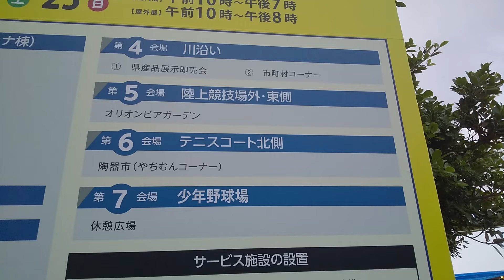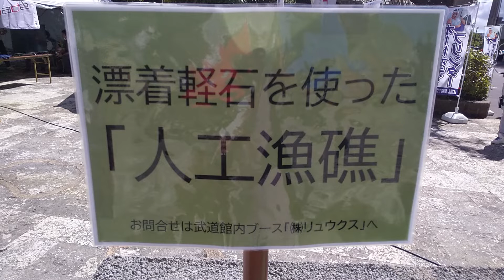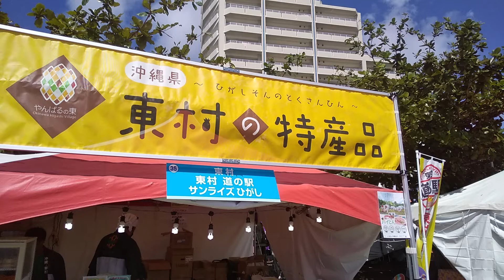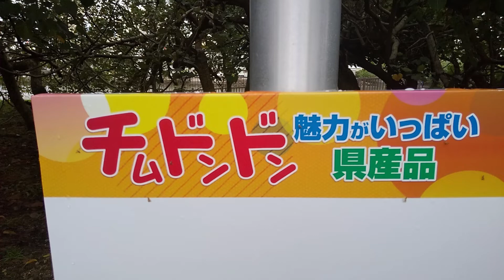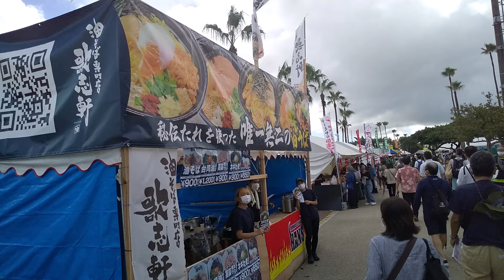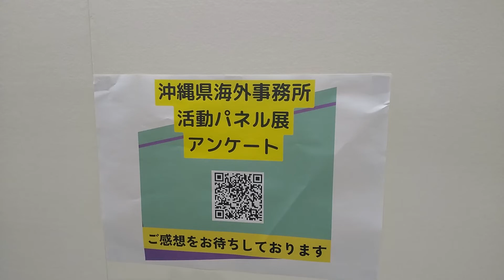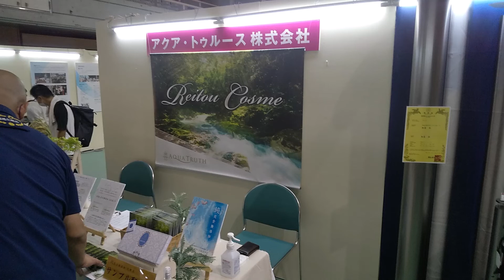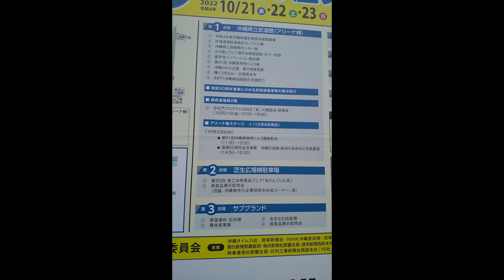【HBB FMコザ「土曜の夜は何してる」】2022/11/05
【沖縄のFMコミュニティからラジオをお届け！】
沖縄県沖縄市にありますFMコザから、バラエティー豊かなラジオ番組を配信！